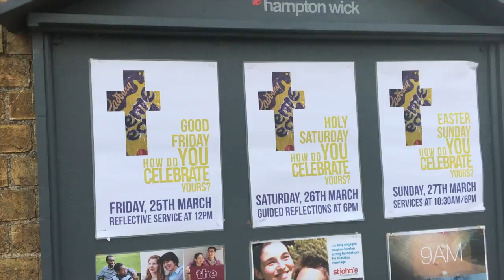EASTER SUNDAY IN LONDON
What I got up to on Easter this year! Busy day of working, cooking, and worshipping...